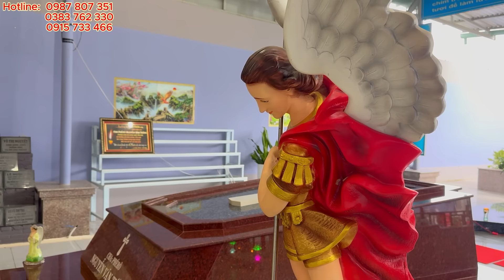29/08 Anh Bảy đọc kinh tâm sự cùng với Bệnh Nhân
Thông báo
Đây là Website chính thức của phòng khám Cha Pherô Nguyễn Văn Tường - Thật Nguyễn
Chúng tôi hiện tại có các kênh truyền thông chính thức :
Facebook.com/ChapheroNguyenvantuong
Youtube PET Tường - Thật Nguyễn.
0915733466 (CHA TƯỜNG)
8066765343 (THẬT NGUYỄN-Nguyễn Thành Thật)
Giám đốc: Nguyễn Thành Thật (Phòng Khám Cha Pet Tường-Yêu Thương Cho Không)
Ứng dụng công nghệ Cháo Nano -Thảo Dược Nano trong việc hỗ trợ điều trị ung thư của Linh mục Phêrô Nguyễn Văn Tường.Trên tinh thần ăn cây cỏ - buông bỏ - cho không. Không ai được phép ở lại phía sau. Nhân văn - Nhân ái.
                                                                                                      Giám đốc

                                                                                                        (đã ký)

                                                                                                Nguyễn Thành Thật

Cộng đồng bà con cô bác anh chị em cùng chung tay làm bác ái liên hệ Số điện thoại: 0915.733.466 CHA TƯỜNG -THẬT NGUYỄN, USA Phone: (THẬT NGUYỄN - NGUYỄN THÀNH THẬT). STK: 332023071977 DNTN CHA PET TƯỜNG YÊU THƯƠNG CHO KHÔNG. Ngân hàng Sacombank chi nhánh Trà Vinh.
Cầu xin Thiên Chúa Ban phúc lành cho anh chị em
    Linh mục Phêrô Nguyễn Văn Tường